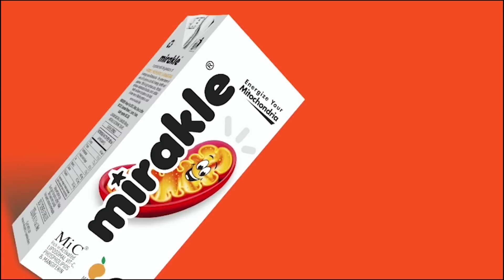தொலைபேசியில் மிரட்டல் விடுக்கப்படுகிறது : இயக்குநர் சீனுராமசாமி குற்றச்சாட்டு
விஜய் சேதுபதிக்கு எதிராக தன்னை சித்தரிக்கப்படுவது குறித்தும் வேதனை